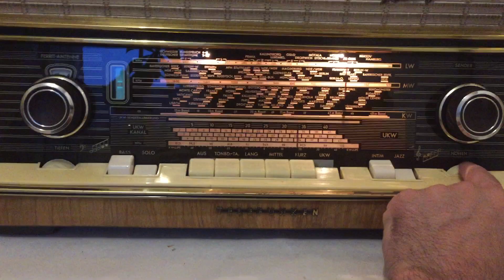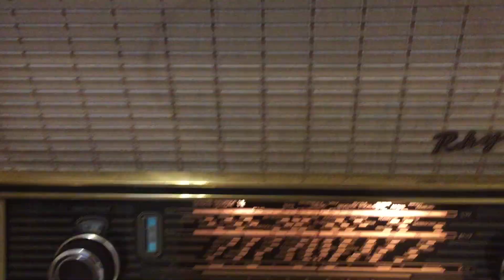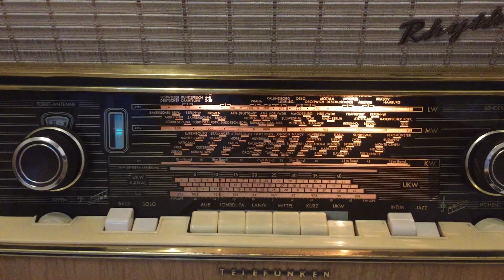Telefunken Rhythmus 9